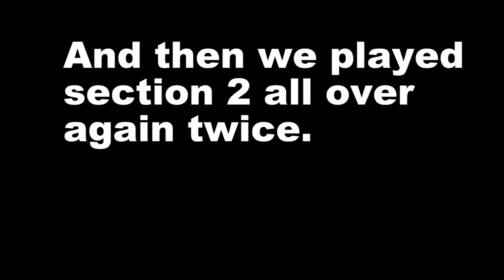portal 2 episode 4